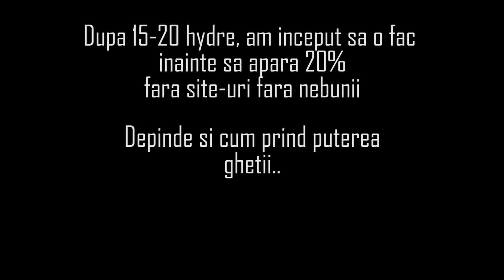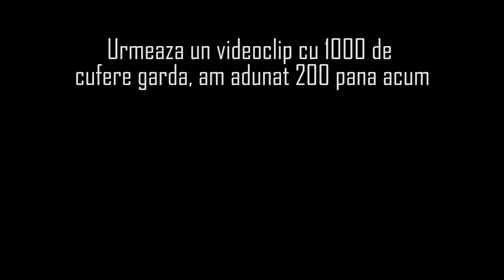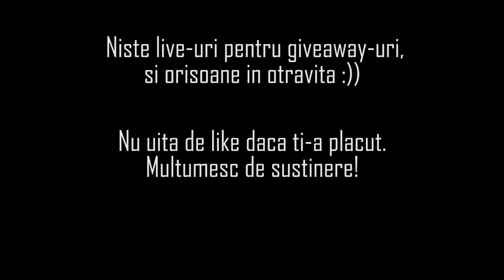Am ajuns la hydra (Metin2 ro Carpathians)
Dupa aproape 3 ani, in care m-am lasat de vreo 4 ori de metin :)), m-a prostit Kidal sa revin, si de data asta am ajuns unde mi-am propus.